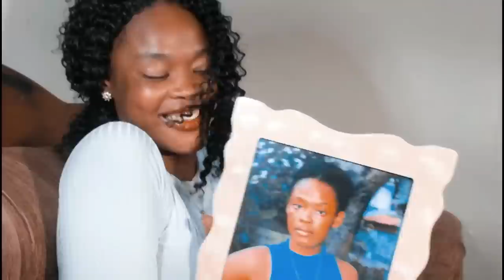film haïtien complet/ yon gran sè fè kidnape tisèl jis poul ka fè lajan /full movie haïtien #2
film haïtien complet/ yon gran sè fè kidnape tisèl jis poul ka fè lajan  /full movie haïtien